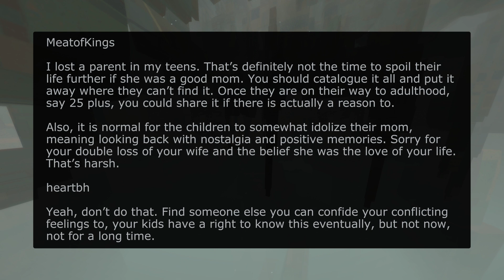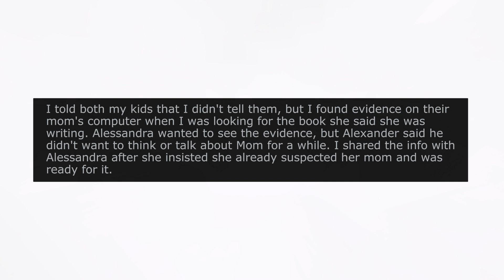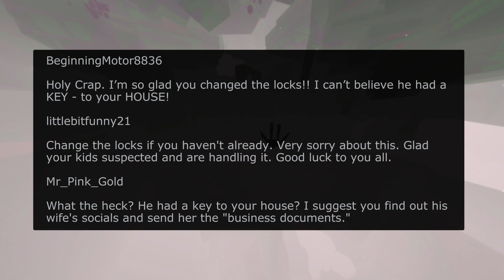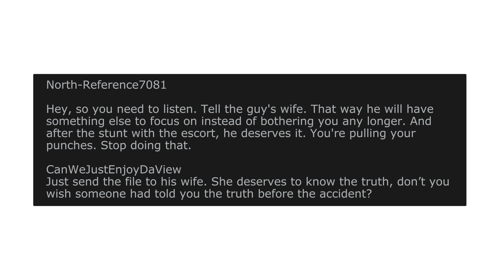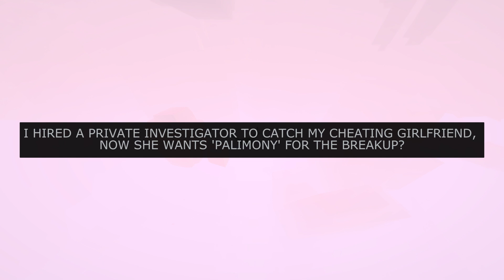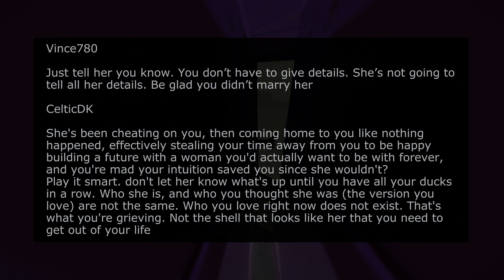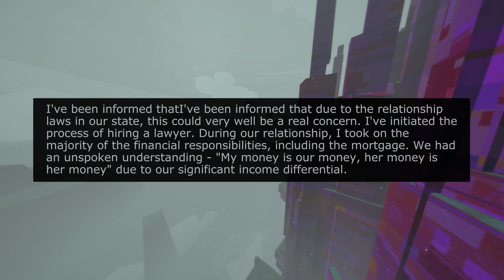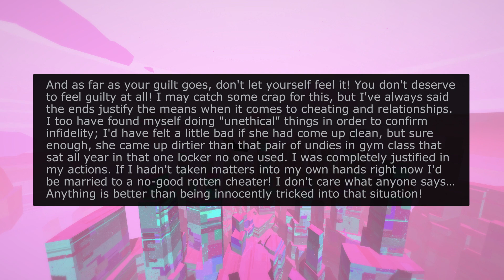I Want To Told My Kids Their Recently Deceased Mother Cheated On Me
I discuss my struggle with wanting to tell my kids that their recently deceased mother cheated on me. It's a difficult situation that many may face, and I share my thoughts and emotions on how to handle it with grace and honesty.
A channel dedicated to Reddit users true stories. In the comments, you can also share your personal tales.